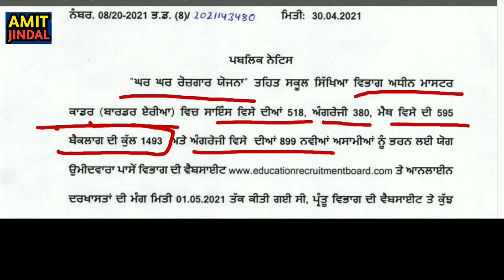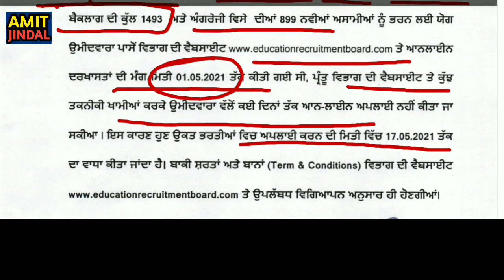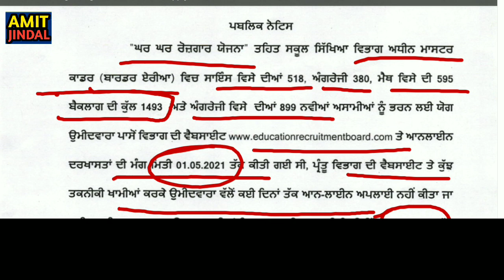Apply Date Extended for the posts of English,Math,Science Backlog Posts and 899 English fresh posts